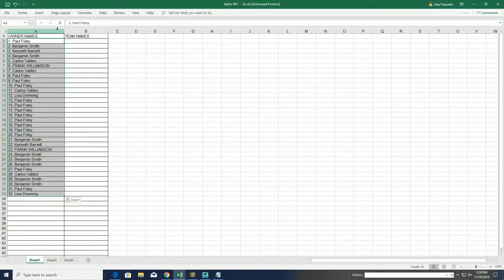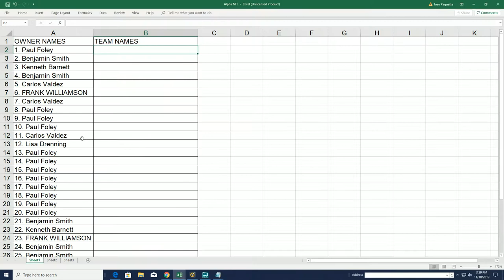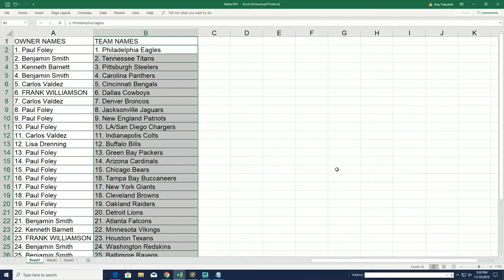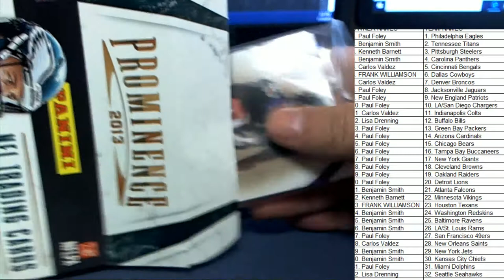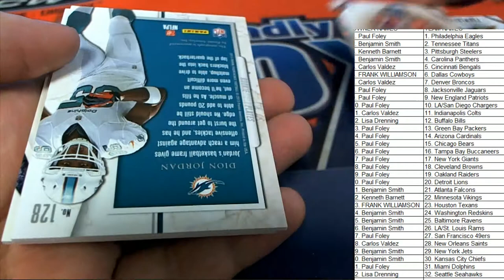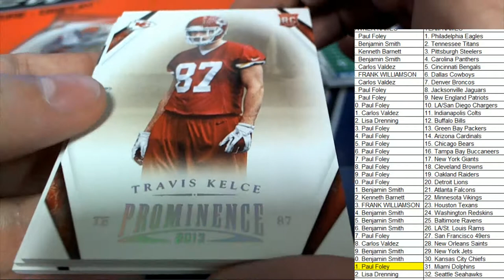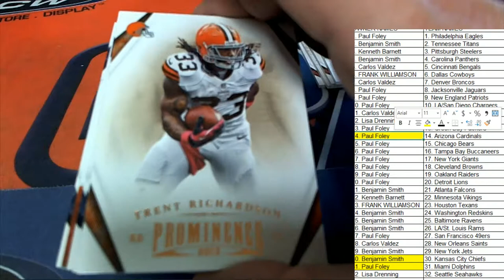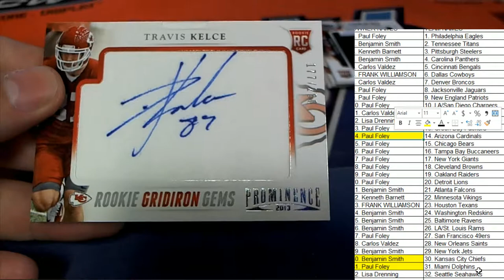2013 Panini Prominence Football ID 13PROMFB615